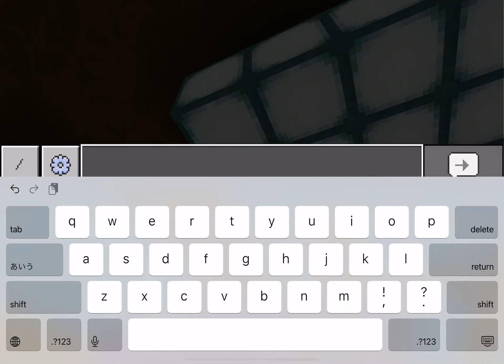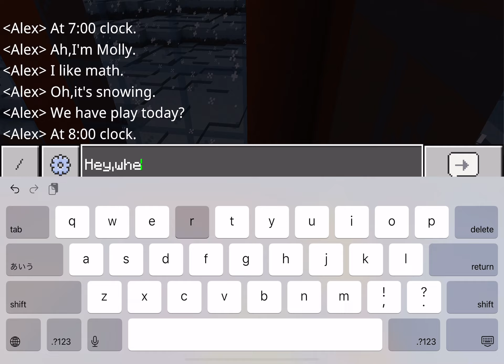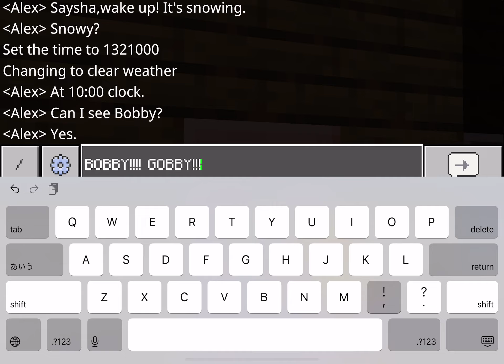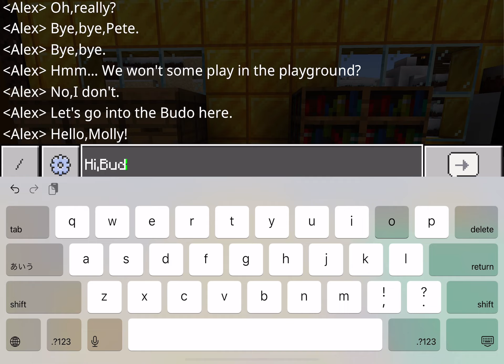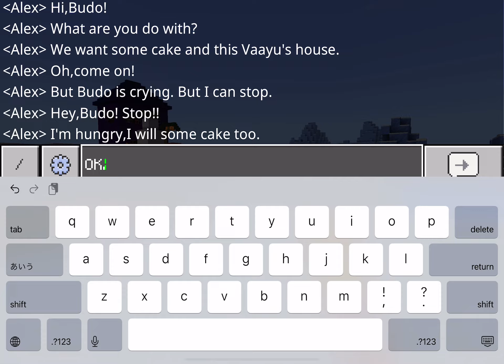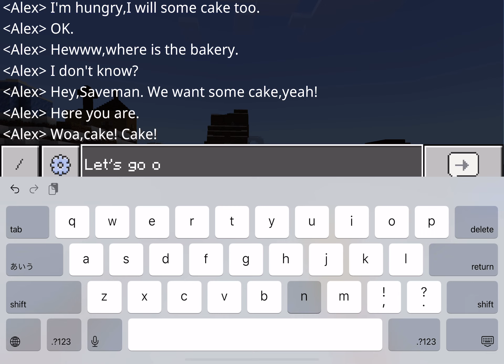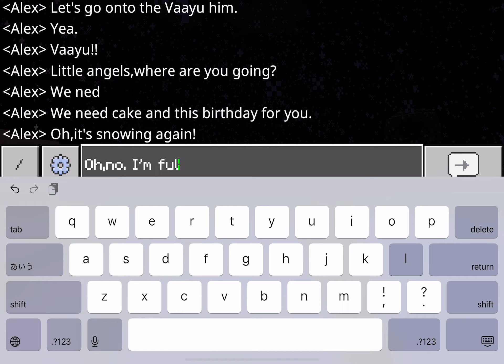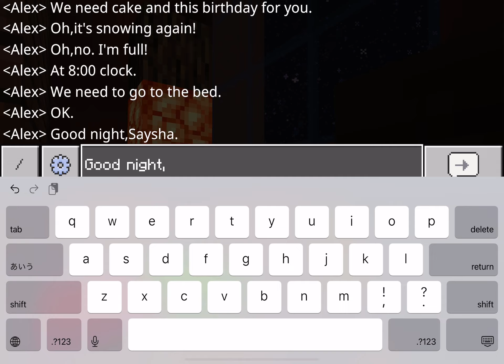FUN N LEARN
By Minecrafts.